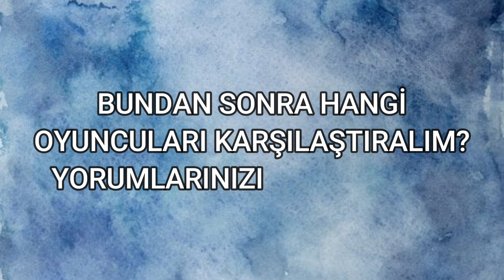Alparslan vs Osman - Alparslan Büyük Selçuklu, Kuruluş Osman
Hepinize merhaba arkadaşlar. Bugün Alparslan Büyük Selçuklu dizisinin Alparslan'ı ve Kuruluş Osman'ın Osman'ı nı karşılaştırdık. İnşallah beğenirsiniz.

Alparslan büyük selçuklu,
alparslan vs osman,
kuruluş osman,
osman,
alparslan,
kuruluş osman fragman,
alparslan büyük selçuklu fragman,
kuruluş osman son bölüm,
kuruluş osman yeni bölüm izle,
kuruluş osman tek parça izle,
kuruluş osman son bölüm izle,
alparslan büyük selçuklu izle,
alparslan büyük selçuklu son bölüm,
alparslan büyük selçuklu yeni bölüm,
alparslan büyük selçuklu tek parça,
Barış Arduç,
Burak Özçivit,
barıs arduc,
burak ozcivit,